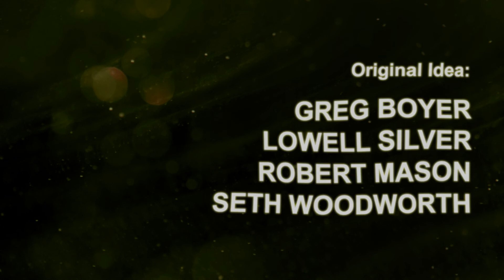Beyond the Eleventh Dimension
Carp from the eleventh dimension are invading the earth, will unfreezing the Inter-dimensional Police be enough to save the world?